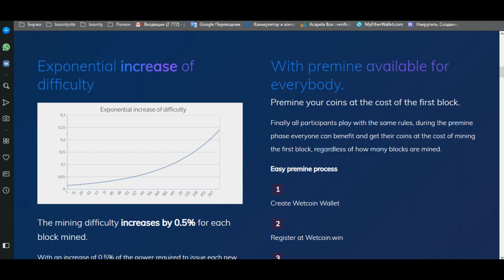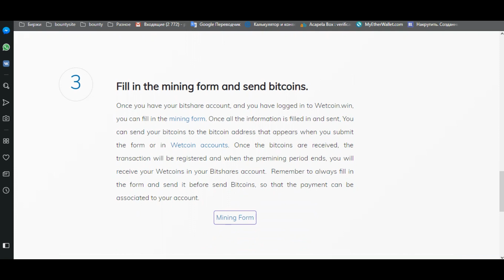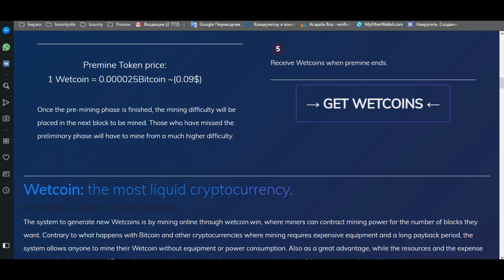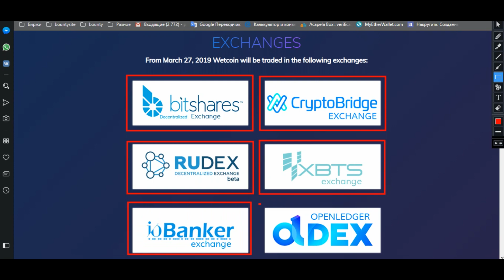Wetcoin review ICO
All of these are powered by a growing community, wetcoin stands tall to provide a fast, reliable, secure and very low cost cryptopayment system., being the most liquid cryptocurrency that Provides liquidity to the markets.

For more information on WetCoin project, please kindlu use any of the following links: